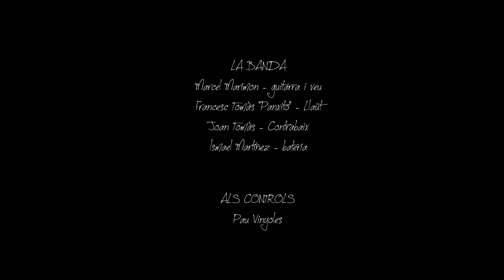Cançó del cansat- Ovidi al Tarambana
Gravació en directe el 28 de gener de 2018 a l'Espai Cultural i Gastronòmic Tarambana de Cardedeu.
La banda:
Marcel Marimon- guitarra i veu
Francesc Tomàs "Panxito"- llaüt
Joan Tomàs- Contrabaix
Ismael Martínez- Bateria

Col·labora:
Marçal Ramon- acordió diatònic